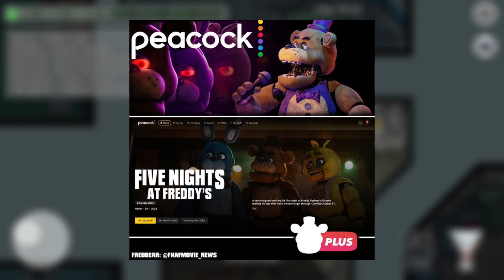New Fnaf News! (Gummies, hex, youtooz)